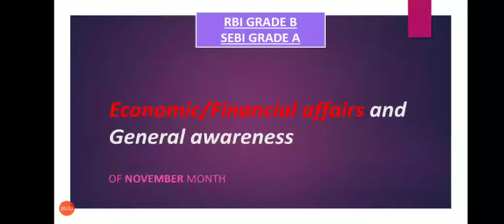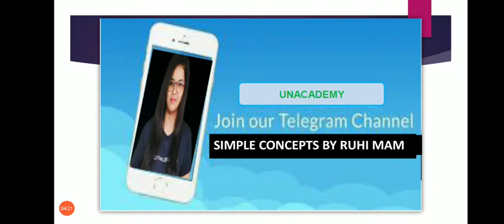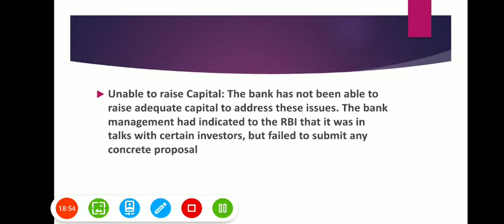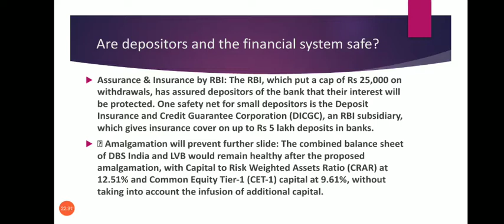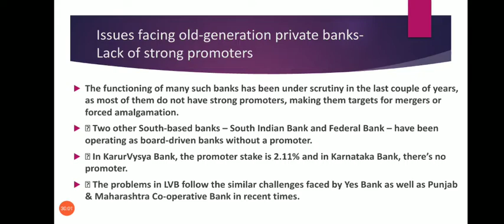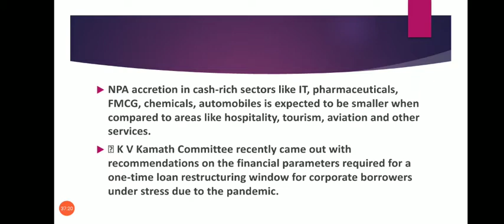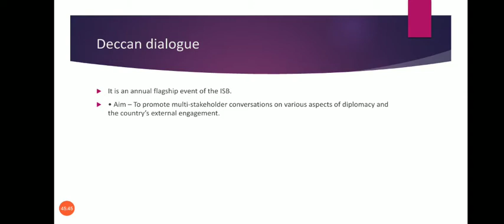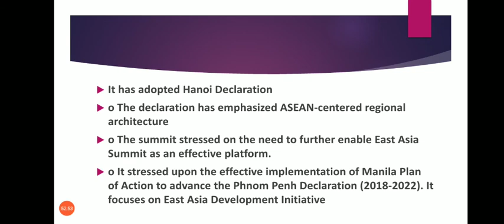November: Economic/ Financial Affair Part-22